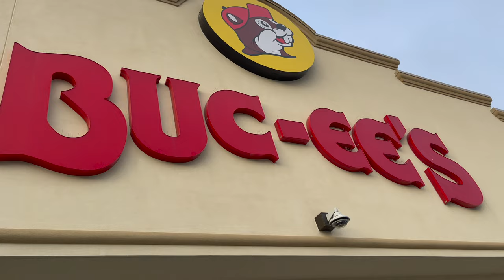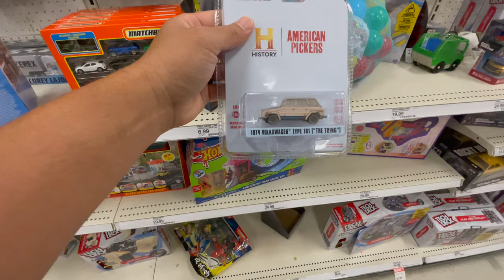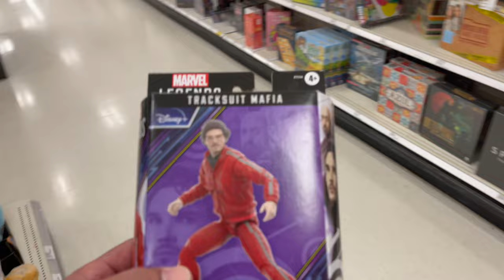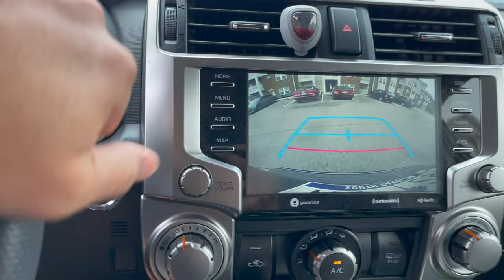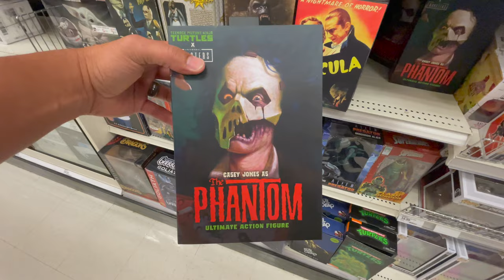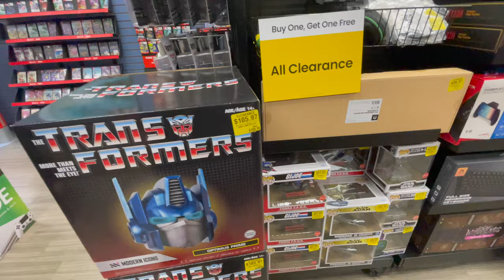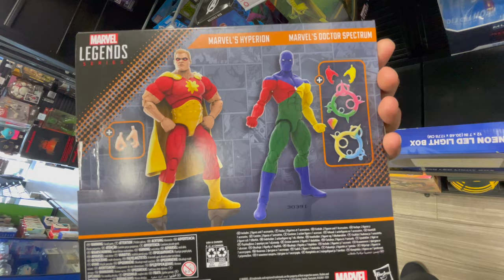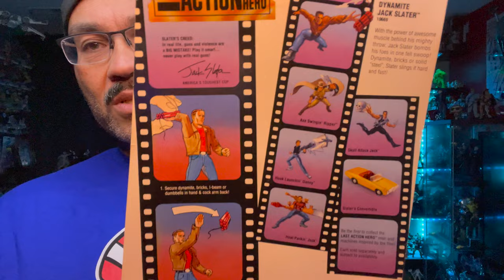TOY HUNT, VLOG & HAUL: Va Beach trip part 2! 3 states in 48hrs, BIG haul!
TOY HUNT, VLOG & HAUL of Virginia Beach trip part 2! We cover 3 states in less than 48hrs and find some great NEW figures for the collection!

Plus an update to Toymeister's BIG changes!

Stick around for the toy haul and mail call at the end.